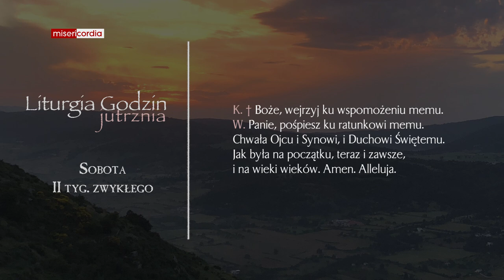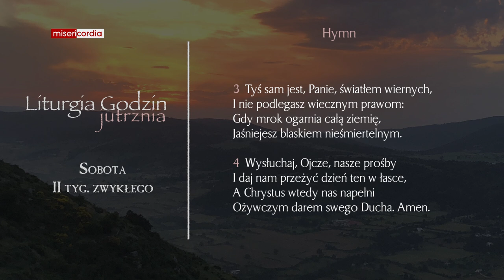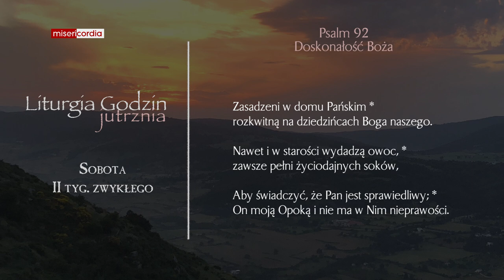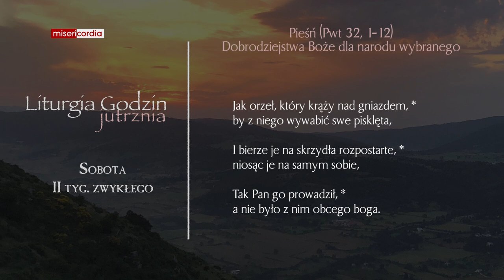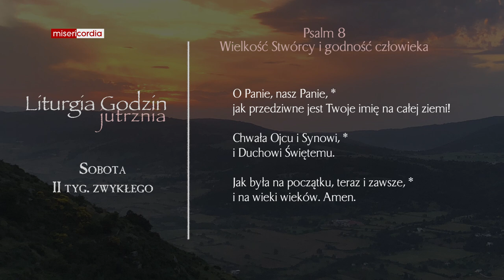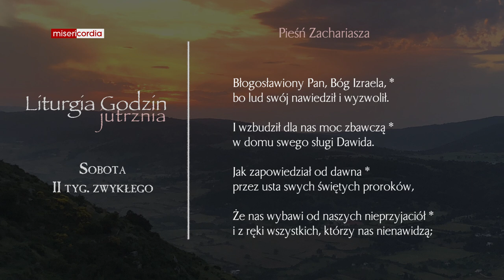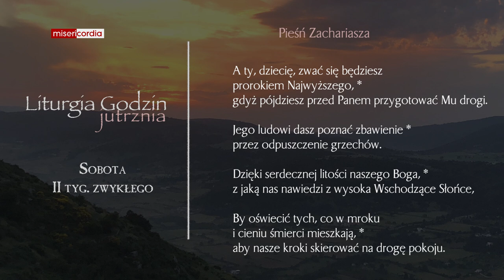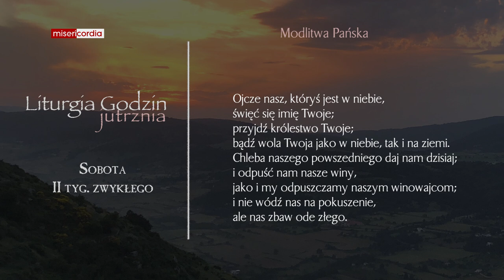Liturgia Godzin | Jutrznia | Sobota, II tyg. zwykłego